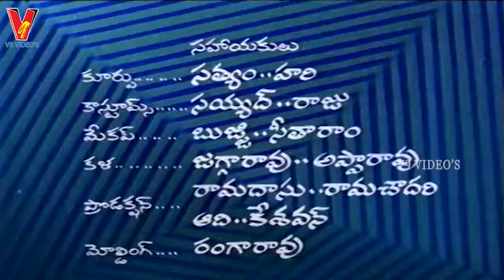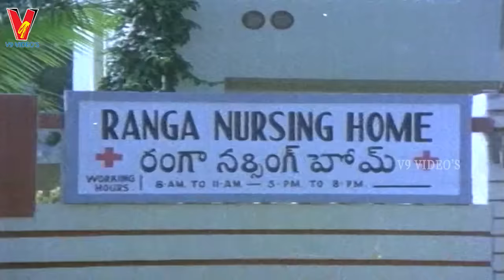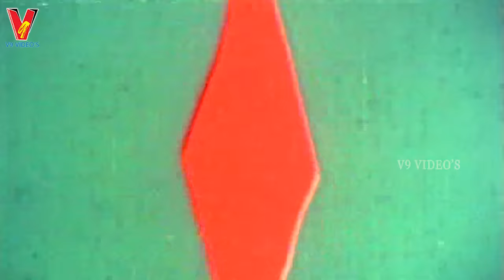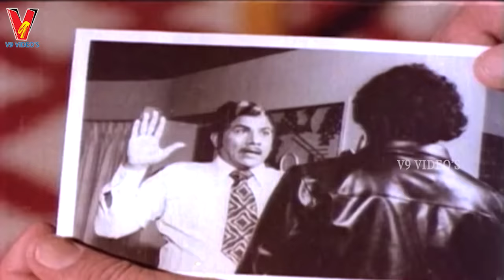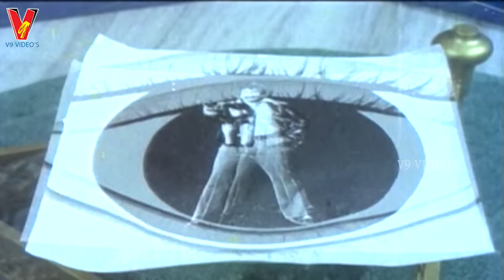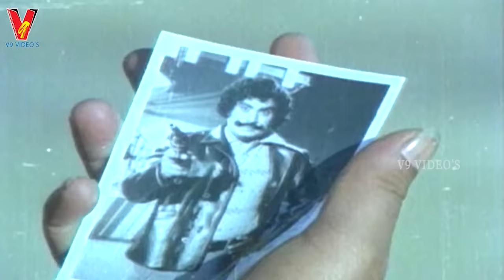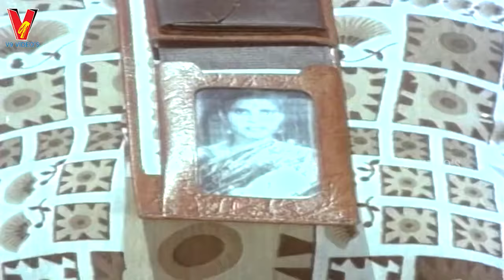ANNADAMMULA SAVAAL | FULL MOVIE | KRISHNA | RAJINIKANTH | JAYACHITRA | V9 VIDEOS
Watch Annadammula Savaal Telugu Full Length Movie On V9 Videos.

Starring: Krishna , Rajinikanth , Jayachitra , Chandrakala Among Others.

Director: K. S. R. Das